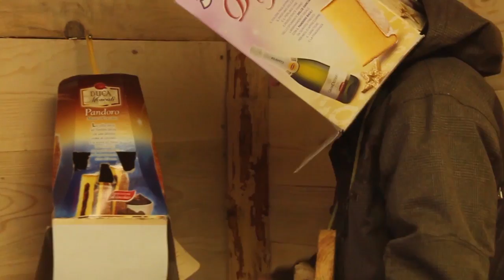Log House | MTV Cribs Skit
Last year we filmed a video for the log house that we were building and did a skit to mtv cribs. Since the audio of the original video is messed up, I decided to reupload this classical part.